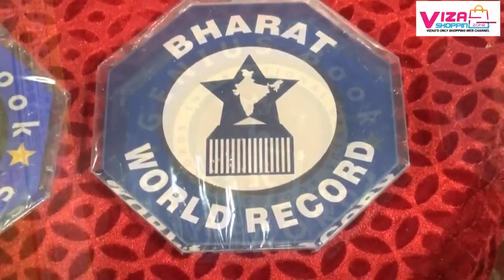Genius Book of Records, Bharat World Records, Wonder Book of Records to IGLESIA NI CRISTO.